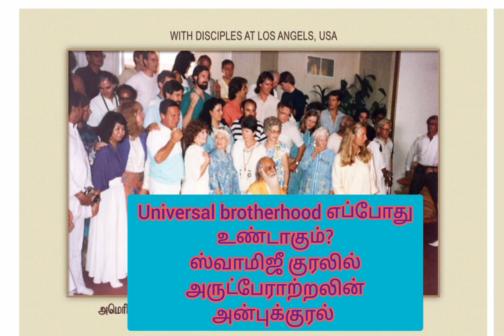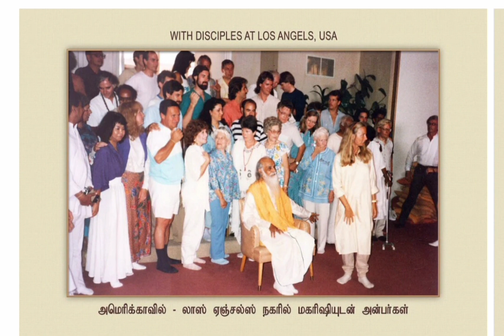universal brotherhood எப்போது உண்டாகும்? ஸ்வாமிஜீ குரலில் அருட்பேராற்றலின்@sky vethathriya treasures